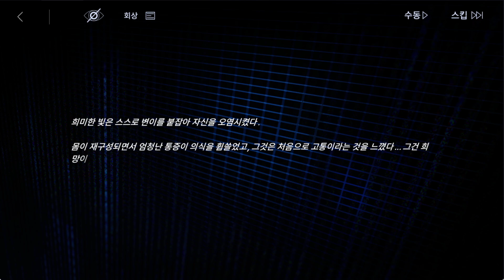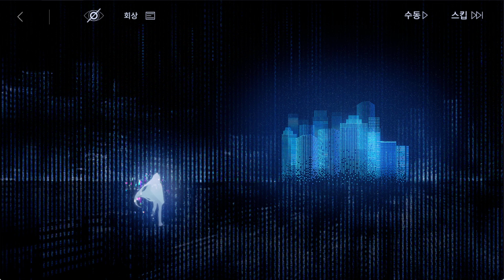[무기미도 심문] 000 심문 4단계 (음성o)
ID 식별 코드: 000
접속 포트: Dismyth - 알 수 없는 도메인